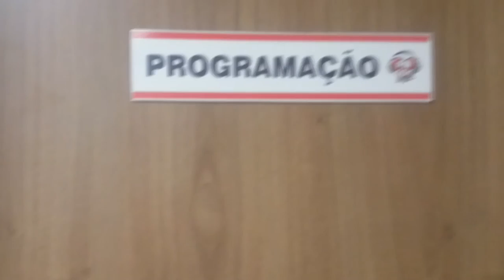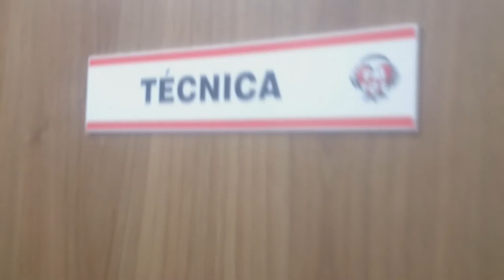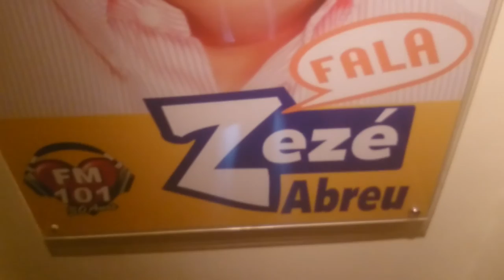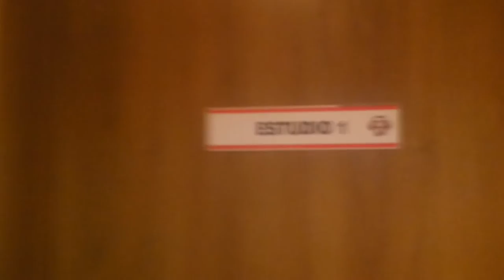Vlog - Meu local de trabalho - RÁDIO FM 101, MACAÉ- RJ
Neste vídeo, eu mostro o meu local de trabalho. A Rádio FM 101 de Macaé, Rio de Janeiro.